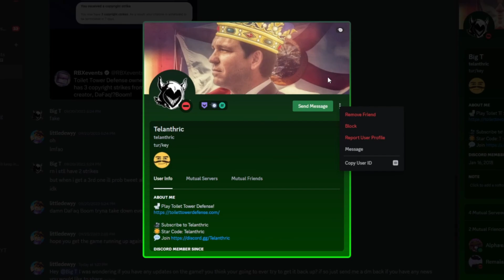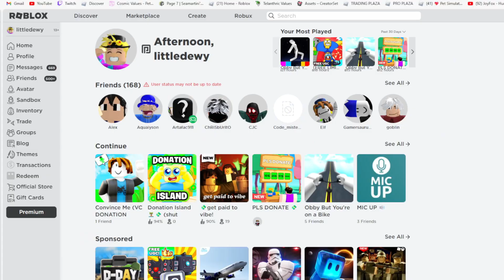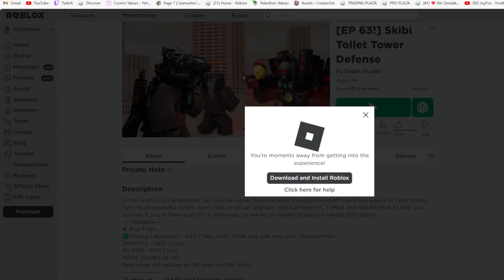I ASKED TELANTHRIC WHEN TOILET TOWER DEFENSE IS COMING BACK...